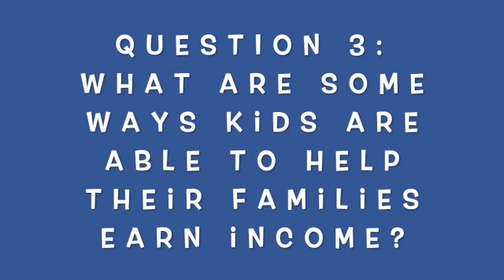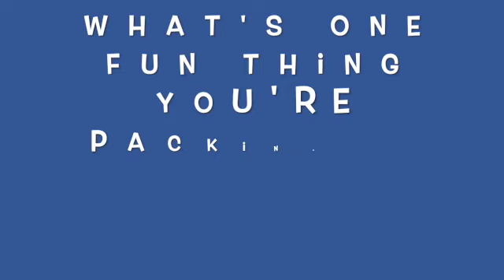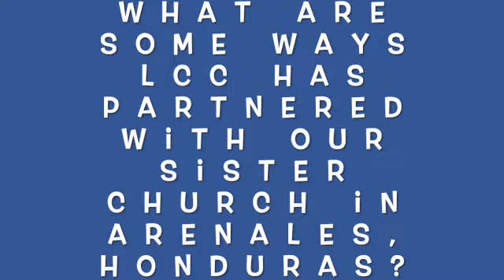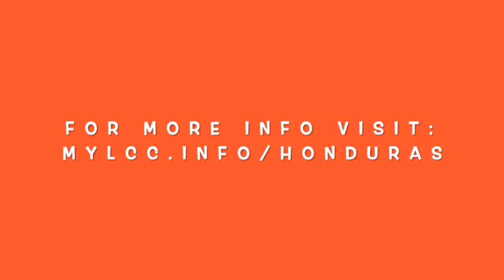Mission Moment: Honduras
Week of August 30, 2020: Missions Moment - Honduras

This week we pause from our Walk through the Bible series and take a look at what ordinary people, just like you, are doing in their neighborhood, city, and world.